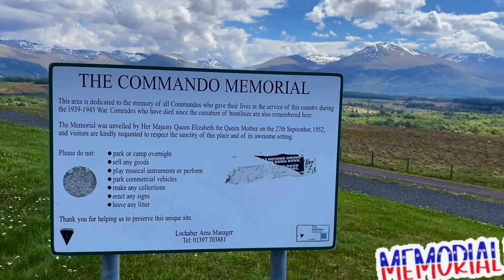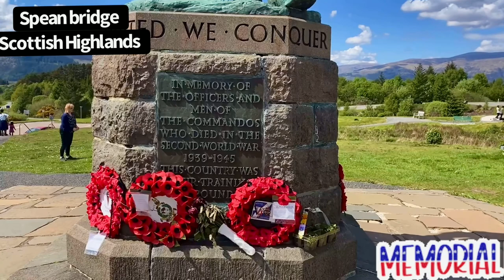A stunning great tribute Commando Memorial /Spean Bridge //Scottish Highlands //Scotland